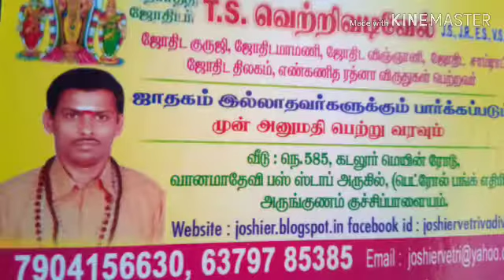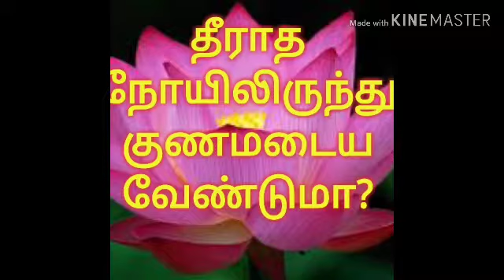தீராத நோய் குணமாக வேண்டுமா?/நல்லதை மட்டும் சொல்வோம்/kishore vetri vadivel/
தீராத நோய் குணமாக ஜோஷியர் வெற்றிவடிவேல் இந்த வீடியோவில் பரிகாரம் சொல்கிறார், அனைவரும் பார்த்து பயன் பெறுங்கள்

jothida guruji
 ts vetri vadivel,
585, arungunam kuchipalayam,
keelarungunam(po),
nellikuppam(via),
facebook page/all success astrology station,